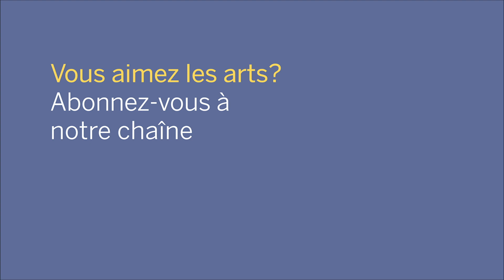NACO Lunch Break: Bach’s Fourth Cello Suite | Pause-midi avec l’Orchestre : Bach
In today's Lunch Break, we feature a guest artist from CBC Music’s Classical 30 under 30 list for 2020. Jacob van der Sloot (23 years old) is a violist from Vancouver, British Columbia. Today, he will perform the Sarabande from Bach’s Fourth Cello Suite, transcribed for Solo Viola.

Pour la Pause-midi avec l’OCNA d’aujourd’hui, nous mettons en lumière un musicien classique de la liste 30 under 30 de CBC (édition 2020). Jacob van der Sloot (23 ans) est un altiste originaire de Vancouver (Colombie-Britanique). Il interprétera la « Sarabande » de la Suite pour violoncelle n° 4 de Bach transcrite pour alto.